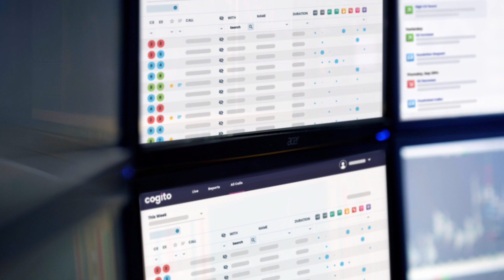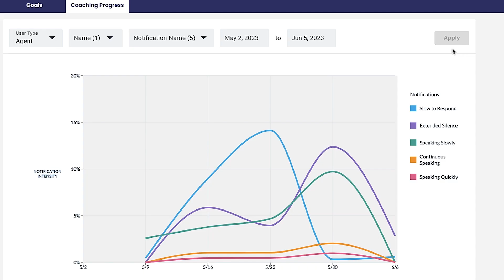Cogito: Real-Time Coaching & Guidance for better CX & EX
Discover how Cogito's Contact Center AI solutions can help you unlock the power of real-time Emotion and Conversation AI.